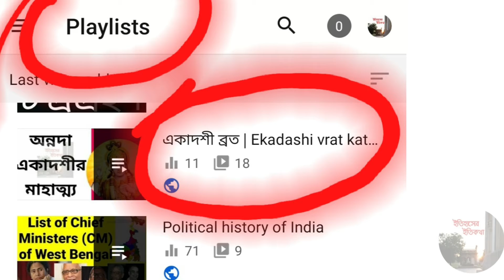লোটন ষষ্ঠী ব্রত | লুন্ঠন ষষ্ঠী ব্রতের নিয়ম ব্রতকথা ষষ্ঠী পূজা Loton Sasthi Puja Vidhi Bratakatha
লোটন ষষ্ঠী ব্রত শ্রাবণ মাসের শুক্ল পক্ষের ষষ্ঠীর দিনে পালন করা হয়। মহিলারা গর্ভবতী সময় থেকে সন্তান বড় হওয়া পর্যন্ত এই ব্রত পালন করে থাকে। শ্রাবণ মাস, শুক্লপক্ষের ষষ্ঠীর দিনে বামনী গিন্নি ষষ্ঠী পূজার আয়োজন করেছে। মা ষষ্ঠীর লোটন লুঠ বা চুরি হয়েছিল বলে এই ব্রতের আর এক নাম লুন্ঠন ষষ্ঠী |  মেয়েদের ব্রতকথা Meyeder Bratakatha । ষষ্ঠীদেবীর পূজা সাধারণত বটগাছতলায়, বাড়ির আঙিনায়, নদী বা পুকুরের ধারে হয়ে থাকে। ... মূলত গৃহস্থ নারীরা তেল-হলুদ-দই, ঘট, বটের ডাল ইত্যাদি উপকরণের মাধ্যমে পূজা নির্বাহ করে থাকেন, পূজাশেষে 'ব্রতকথা' শ্রবণ করে স্নান সেরে বাড়ি ফিরে ফলাহার করেন। বটতলাই হলো ষষ্ঠীর আটন। এই কারণে তাকে বটবিটপবিলাসী বলা হয়েছে। মা ষষ্ঠী পূজার মন্ত্র |  সন্তান ব্রত |  ষষ্ঠী দেবীর পূজা পদ্ধতি |  অরণ্য ষষ্ঠী পূজার মন্ত্র |  ষষ্ঠী পূজা ২০২১ |  মূলা ষষ্ঠী |  জামাই ষষ্ঠী ব্রত কথা |  অরণ্য ষষ্ঠী পূজা পদ্ধতি | ধুলা ষষ্ঠী, চন্দন ষষ্ঠী বা চান্দনী ষষ্ঠী | অরণ্য ষষ্ঠী, জামাই ষষ্ঠী, স্কন্দ ষষ্ঠী | কর্দম ষষ্ঠী, কার্দমী ষষ্ঠী | লুন্ঠন ষষ্ঠী বা লোটন ষষ্ঠী | মন্থন ষষ্ঠী, অক্ষয় ষষ্ঠী বা চাপড়া ষষ্ঠী | দূর্গাষষ্ঠী, বোধন ষষ্ঠী | নাড়ীষষ্ঠী, গোঠষষ্ঠী, ছট্ পূজা | গুহষষ্ঠী, মূলকরূপিণীষষ্ঠী (মূলাষষ্ঠী) | অন্নরূপাষষ্ঠী, নাটাই ষষ্ঠী, পাটাই ষষ্ঠী | শীতলষষ্ঠী | গোরূপিণীষষ্ঠী | স্কন্দষষ্ঠী, অশোকষষ্ঠী | baby sasthi puja | shashti puja for newborn baby | ma sasthi puja | shashti puja mantra bengali | ষষ্ঠী পূজার ফর্দ | ষষ্ঠী পূজার পুষ্পাঞ্জলি মন্ত্র | ষষ্ঠীদেবীর ধ্যান মন্ত্র | দেবী ষষ্ঠীর ধ্যান মন্ত্র অনুযায়ী তিনি দ্বিভুজা, বরাভয়দায়িনী, গৌরবর্ণা, নানা লঙ্কারভূষিতা, স্তনযুগল পরিপূর্ন,দিব্যবসন পরিহিতা, নিত্যা, জগদ্ধাত্রী, সন্তান প্রদা, সর্ব সুলক্ষণ সম্পন্না। সকল মাতৃত্বের গুন নিয়েই মা ষষ্ঠী আবির্ভূতা । মা ষষ্ঠী বামক্রোড়ে পুত্র ধারন করে থাকেন। ষষ্ঠী মঙ্গল | ষষ্ঠী তাল | সনাতন হিন্দু শাস্ত্রানুসারেহিন্দু বর্ষপঞ্জীর প্রতিমাসের শুক্লাষষ্ঠী তিথিতে বিভিন্ন নামে ষষ্ঠীদেবী পূজিতা হন (জৈষ্ঠ মাসে:অরণ্যষষ্ঠী, শ্রাবণ মাসে: লুণ্ঠন বা লোটনষষ্ঠী, ভাদ্র মাসে : চাপড়া বা মন্থনষষ্ঠী, আশ্বিন মাসে: দুর্গাষষ্ঠী বা বোধনষষ্ঠী, অগ্রহায়ণ মাসে: মূলাষষ্ঠী, পৌষ মাসে: পাটাইষষ্ঠী, মাঘ মাসে : শীতলষষ্ঠী, চৈত্র মাসে: অশোকষষ্ঠী এবং নীলষষ্ঠী; বৈশাখ, আষাঢ়, কার্তিক ও ফাল্গুন মাসের ষষ্ঠী অপ্রচলিত)। এছাড়া, শিশুর জন্মের পর 'সূতিকাষষ্ঠী , ষষ্ঠ দিনে 'ঘাটষষ্ঠী', একুশদিনে 'একুশে' এবং শিশুর বারো বছর বয়স পর্যন্ত প্রতি জন্মতিথিতে 'জলষষ্ঠী' দেবীর পৃূজা হয়ে থাকে। ষষ্ঠী কথা | ষষ্ঠীদেবী বা ষষ্ঠীঠাকুর হলেন বঙ্গীয় ও বহির বঙ্গীয় সনাতন (হিন্দু )ধর্মাবলম্বী এক পৌরাণিক দেবী। ইনি মূলতঃ সন্তানদাত্রী ও তাহার রক্ষাকর্ত্রী দেবী; তার কৃপায় নিঃসন্তান দম্পতিদের সন্তান লাভ হয় এবং তিনিই সন্তানের রক্ষাকর্ত্রী, পুরাণ মতে যেহেতু তিনি আদিপ্রকৃতির ষষ্ঠাঙ্গ অংশভুতা তাই তাহার নাম ষষ্ঠী দেবী । sashti dates 2021 | sasthi puja vidhi | sasthi puja mantra bengali | sasthi puja song bengali | sasthi thakur | Ma shasthir pranam mantra & deyan mantra |